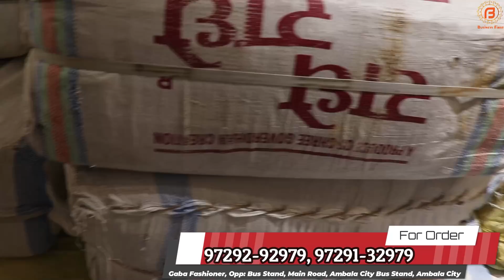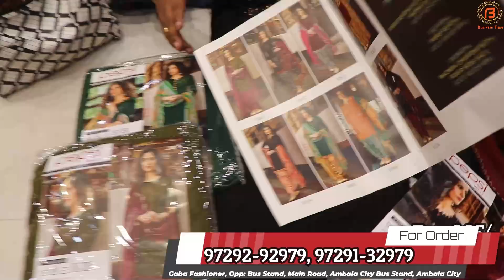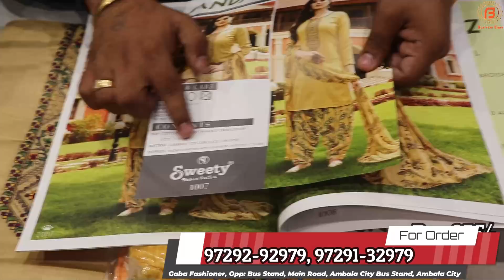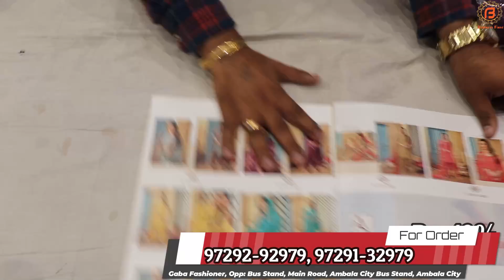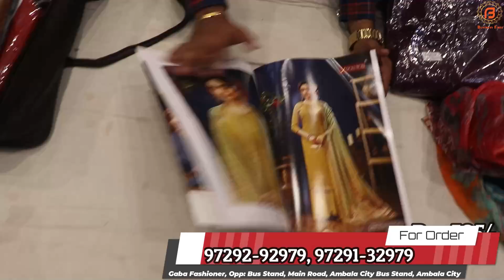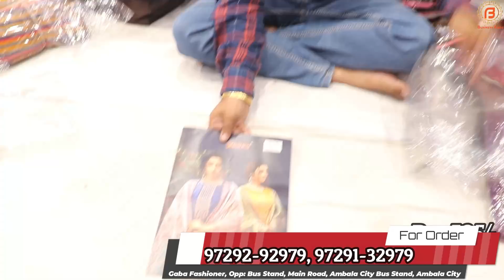जबरदस्त डिजाइनर सूट के साथ कपड़े की पूरी रेंज होलसेल में | एक से एक आर्टिकल | Ambala Special Video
Shop Address-
Name : Gaba Fashioner

Address : Opp: Bus Stand, Main Road, Ambala City Bus Stand, Ambala City

वीडियो बनवाने के लिये मेल कीजिए

Camera :-
Camera 2 Used For Video : Sony A 6400
Camera 3 Used For Video : Canon 200D